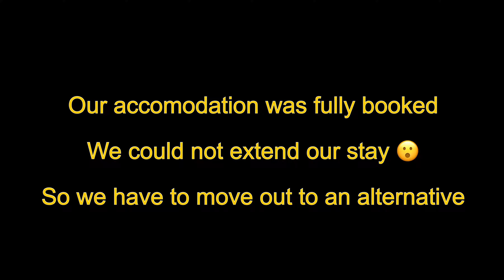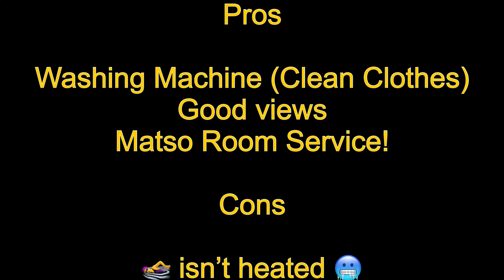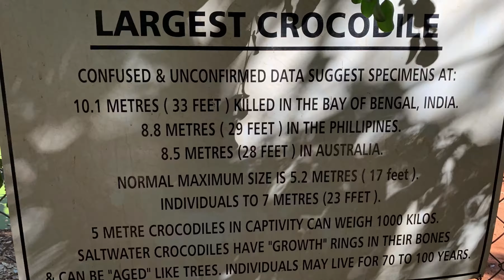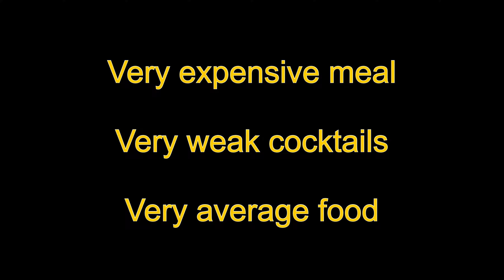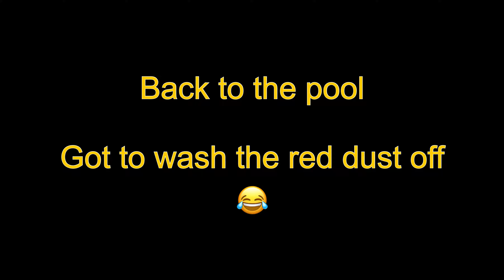Flying Family - Broome - Part 2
Second Part.

Trying to condense a week into 3 vids!

More fun, More action...more Broome